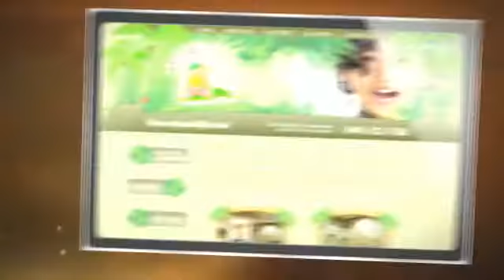Best Pediatric Websites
Custom Website Design for Pediatricians and Pediatric Dentists